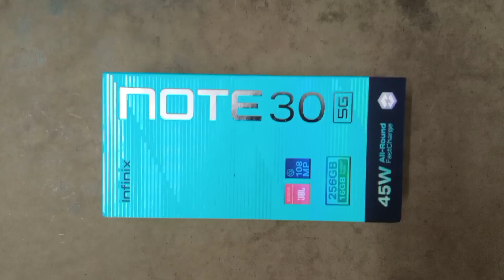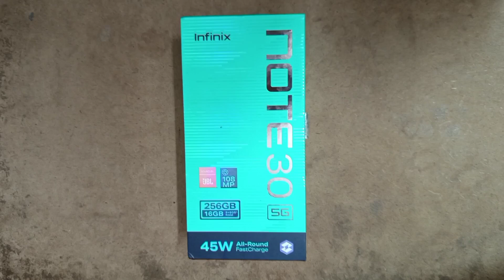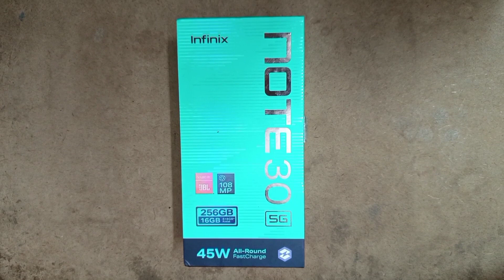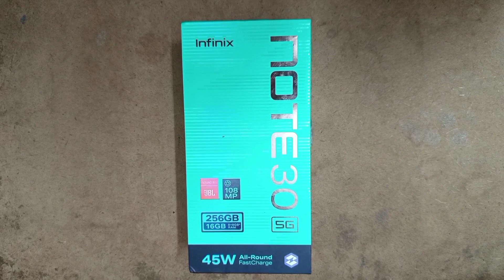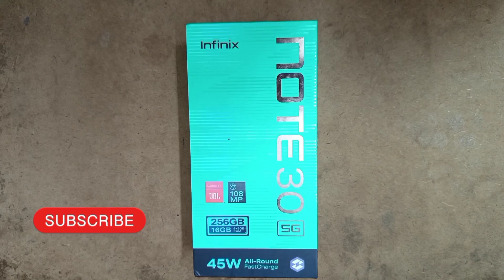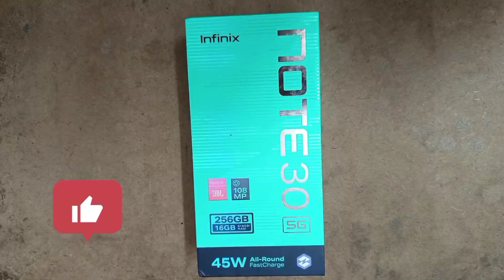infinix note 30 5g unboxing | infinix note 30 5g review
infinix note 30 5g unboxing prasad tech in telugu
5G smartphone unboxing
Budget 5G phone unboxing
Infinix mobile unboxing
Latest Infinix smartphone